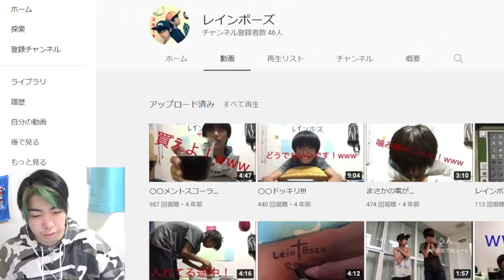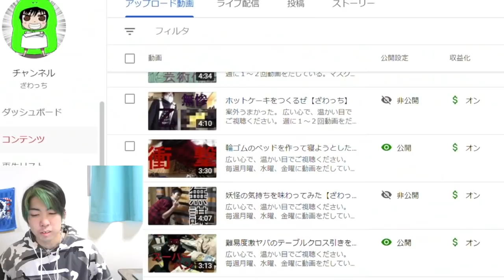中学生YouTuber同士で面白さ対決したら地獄だった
FANP ID【A1A1725】
FANPサイト